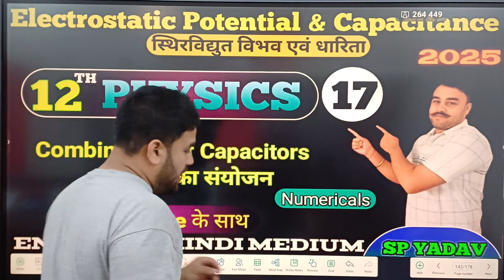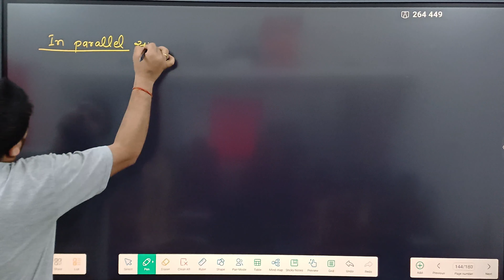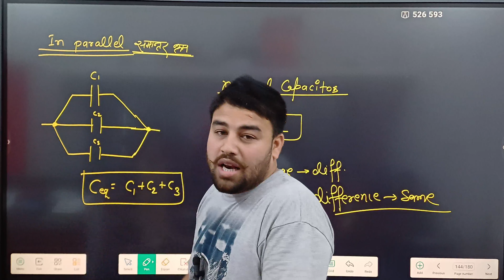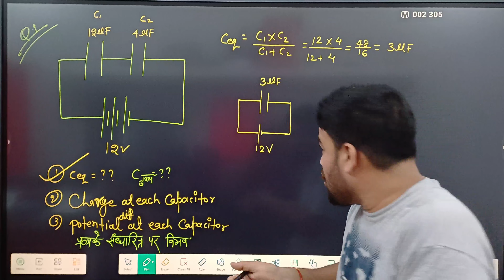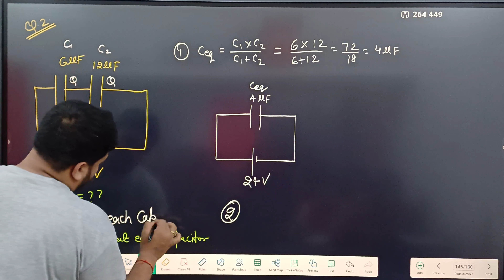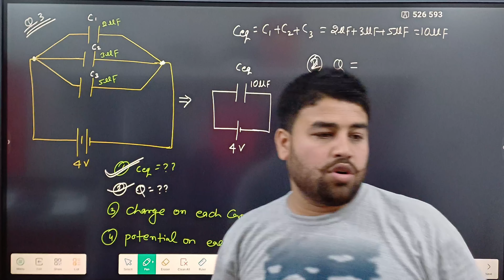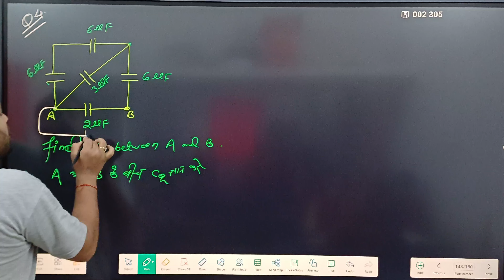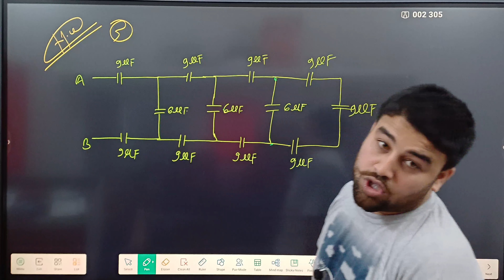Combination Of Capacitors Numericals Class 12 | 12th Physics Combination Of Capacitors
Topic covered.

Combination of Capacitors class 12
combination Of Capacitors in hindi
combination Of Capacitors Class 12 numericals
combination Of Capacitors in series and parallel
combination Of Capacitors in series and parallel class 12
combination Of Capacitors in series
combination Of Capacitors in parallel
combination Of Capacitors Class 12 Question

Hashtag.